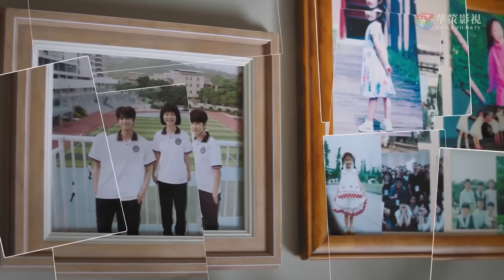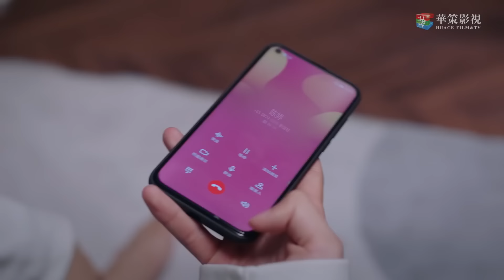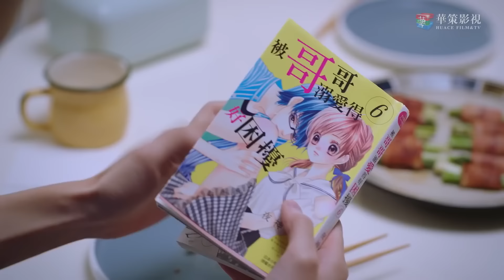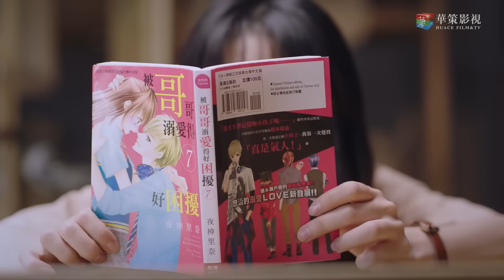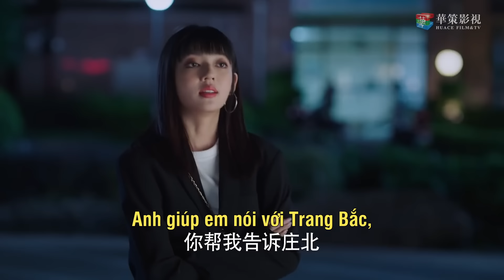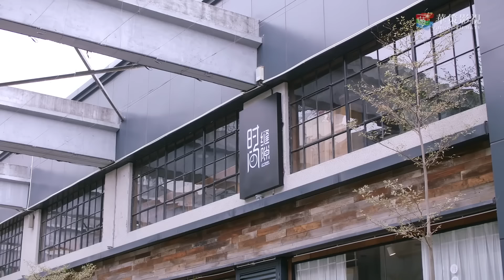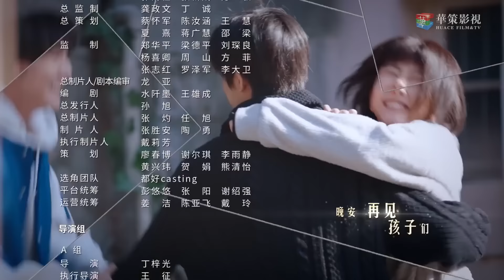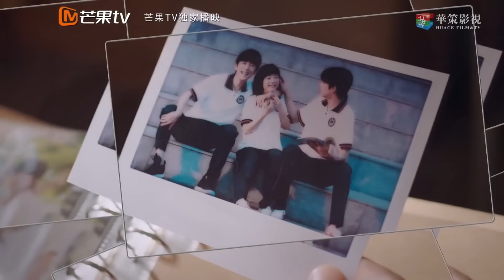LẤY DANH NGHĨA NGƯỜI NHÀ - Tập 26 ( Vietsub) | Phim Thanh Xuân Ngọt Ngào Siêu Hay Hè 2020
➤ Bản Thuyết Minh Phim LẤY DANH NGHĨA NGƯỜI NHÀ sẽ được cập nhật vào 11h tối hằng ngày

✤ Đạo diễn: Đinh Tử Quang
✤ Diễn viên: Đàm Tùng Vận, Tống Uy Long, Trương Tân Thành
✤ Bộ phim LẤY DANH NGHĨA NGƯỜI NHÀ là tác phẩm phim xoay quanh những vấn đề phát sinh trong gia đình. Bộ phim chủ yếu nói về biến cố của một gia đình, ba đứa trẻ không có mối quan hệ huyết thống trở thành người nhà của nhau dưới sự nuôi dưỡng của hai người cha. Ba anh em của họ cùng nhau trưởng thành như thanh mai trúc mã nhưng sau này, vì vấn đề phát sinh từ gia đình vốn có của mỗi một đứa trẻ đã gây nên nhiều sự trở ngại trong tâm lý của họ. Dù xảy ra nhiều biến cố nhưng ba đứa trẻ đó vẫn vượt qua được nhờ vào sự hỗ trợ từ tình cảm gia đình.